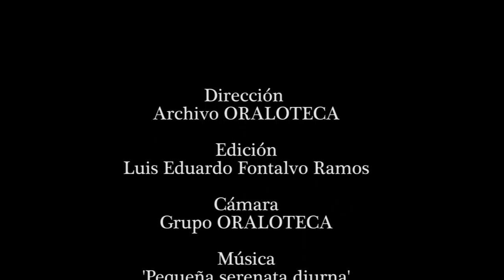Homenaje a un Intelectual del Pueblo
El director del grupo de investigación ORALOTECA Fabio Silva Vallejo, en una de sus salidas con estudiantes a Tasajera corregimiento del Magdalena, contó con la suerte de conocer - por recomendaciones de un habitante del pueblo- a José Manuel Vicente, con quien a partir de entonces, logró consolidar una estrecha relación de más de 6 años.

Don Manuel Vicente poseía una gran calidad humana y destacado sentido del humor que logró representar versátilmente en sus décimas,  una de sus características más impactantes era su aguda capacidad de análisis y su siempre disposición a la crítica frente a todo proceso que implicara a las comunidades pescadoras; ello le permitió reforzar su condición de intelectual, de aquellos que no necesita formación universitaria que legitime sus saberes y posicionamientos, puesto que están basados y sustentados en la vida misma, siendo su experiencia la generadora de su fuerza para hablar, expresarse y opinar. Todas estas características permitieron convertirlo en un hombre que además de conocer la historia y la vida del pescador, también tenía conciencia de las dinámicas y  problemáticas ecológicas de la Ciénaga Grande.

En el grupo ORALOTECA lamentamos su desaparición física y hemos considerado hacerle un homenaje para reconstruir algunas de sus décimas y con ello su grandeza poética, artística y política.